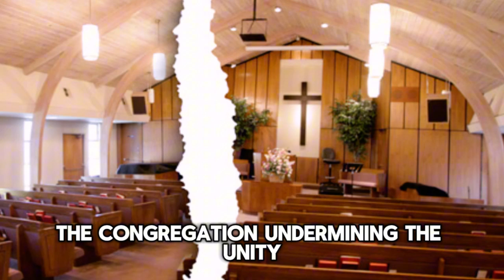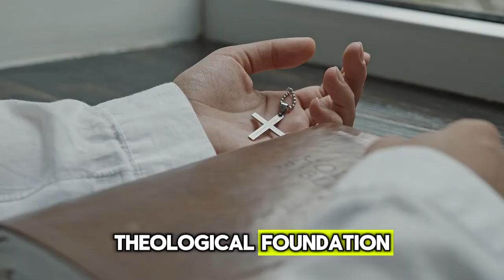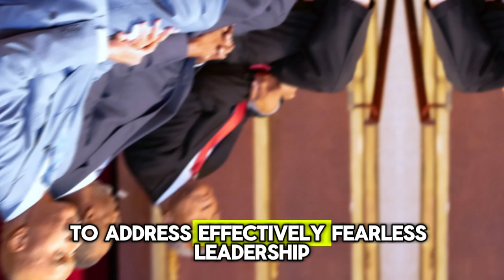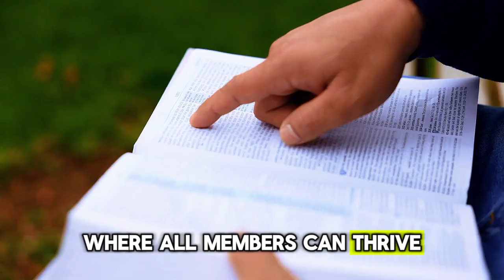Top DANGEROUS MOMENTS of Pastor Gino Jennings Right at Church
Pastors today confront a wide array of challenges that can threaten the stability and unity of their congregations. These challenges range from personal attacks and societal pressures to internal church conflicts. Gino Jennings, a prominent pastor known for his fearless stance on various issues, exemplifies how courageous leadership can address these challenges. However, beyond fearless leadership, the role of open communication and mediation cannot be overstated in resolving internal strife and maintaining church unity.

Pastors often face direct threats and assaults, both physical and verbal. Gino Jennings has been vocal about receiving threats to his life due to his uncompromising preaching style. Such threats can be a significant source of stress and can deter pastors from addressing contentious issues. Nonetheless, pastors like Jennings continue to speak out, driven by a sense of duty to uphold biblical truths. This kind of fearless leadership is essential, but it must be supported by a church environment that prioritizes safety and security for its leaders.